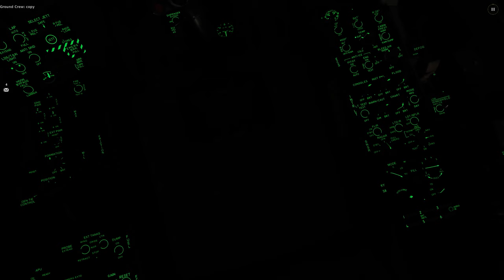MOMENTOS ENGRAÇADOS - 02 - Jogando online com amigos